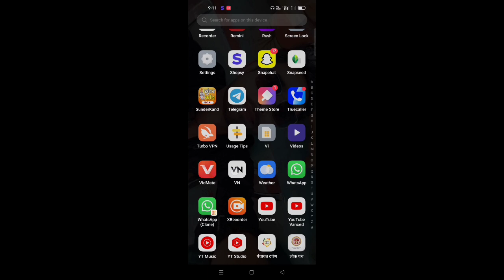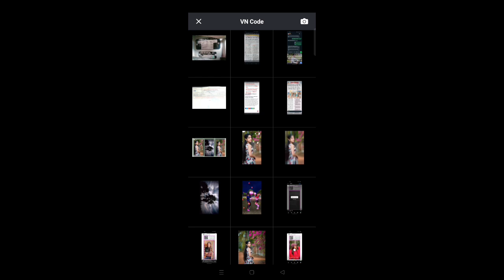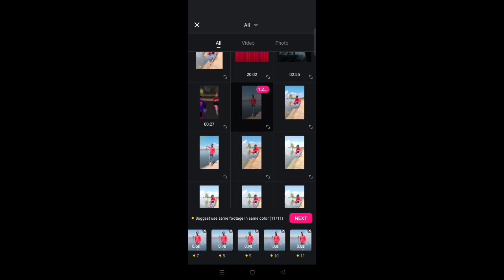New Trending Vn Video Editing | Vn App Video Editing | QR Code Video Editing